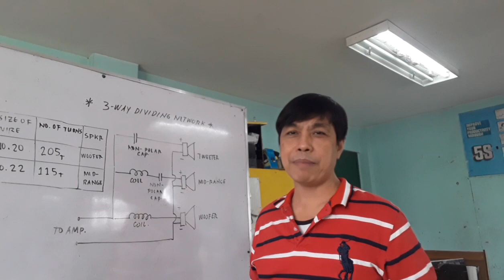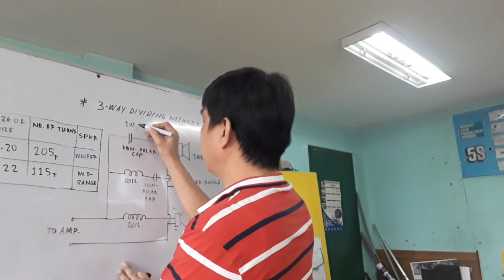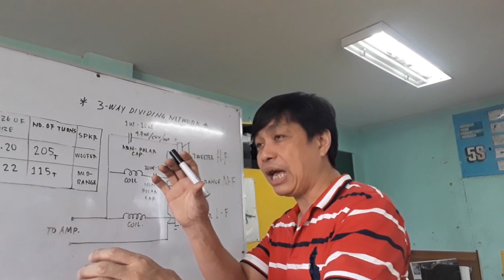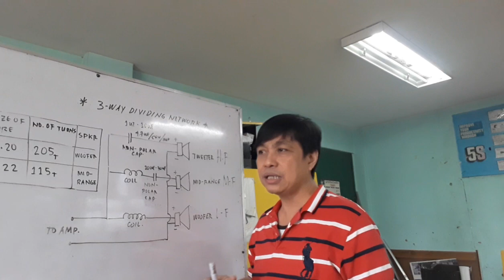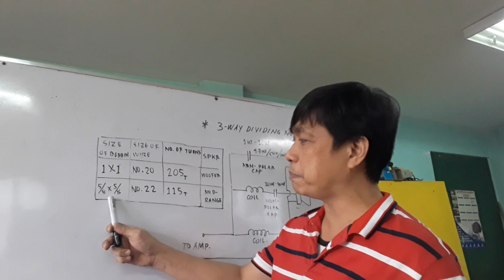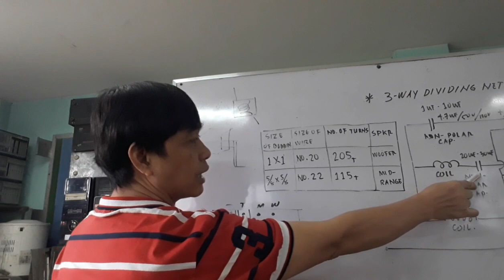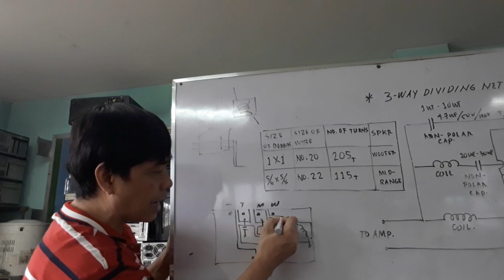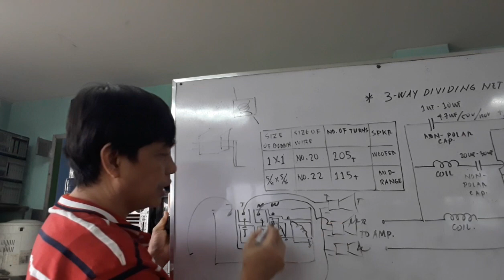PAANO GUMAWA NG 3-WAY DIVIDING NETWORK